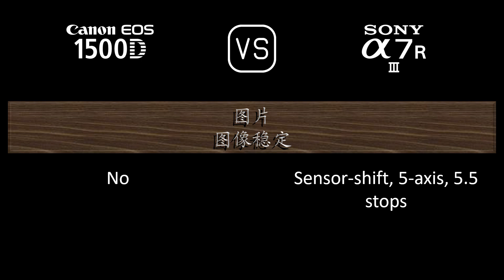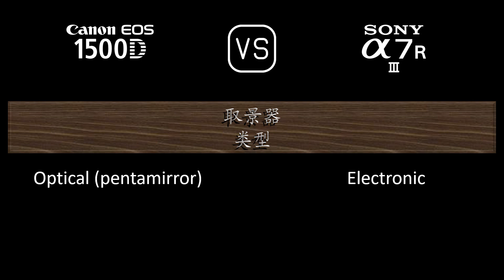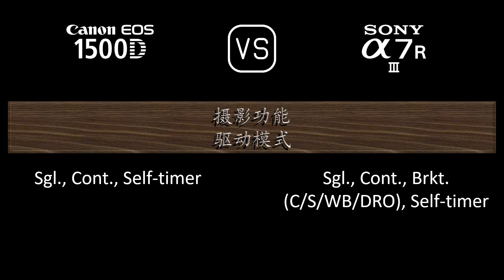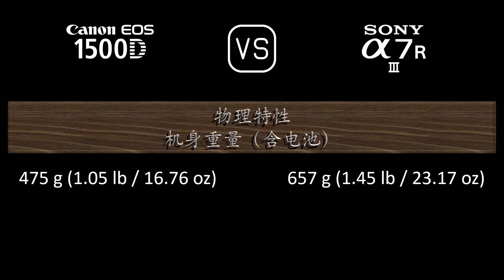Canon EOS 1500D 与 Sony A7R III 的规格比较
本视频是 Canon EOS 1500D 与 Sony A7R III 的功能概述和规格比较 (comparison of specifications)，希望对您有所启发。感谢您的支持。

00:24 推出
00:32 机身
00:41 传感器
01:05 图片
01:21 光学与对焦
01:50 屏幕
02:10 取景器
02:26 摄影功能
03:27 录像功能
03:43 贮存
03:47 连接性
04:16 物理特性
04:36 杂项